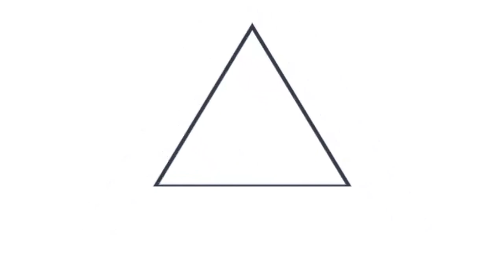Banca estatal y MARN firman Protocolo Verde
Con la firma de este protocolo, El Banco de Fomento Agropecuario, Banco Hipotecario, y el Banco de Desarrollo de El Salvador BANDESAL, cambiarán sus políticas de funcionamiento interno y sus políticas crediticias con miras al financiamiento de proyectos sustentables.